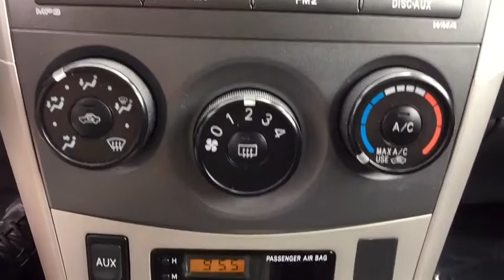2010 Toyota Corolla Monument, Pueblo, Castle Rock, Woodland Park, Colorado Springs, CO P354A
White  2010 Toyota Corolla available in Colorado Springs, CO at Pikes Peak Acura. Servicing the Monument, Pueblo, Castle Rock, Woodland Park, CO area.

Recent Arrival! White FWDbrbrbrAwards:br * 2010 KBB.com Best Resale Value AwardsbrReviews:br * If your vehicular preference is for a modest but fuel-efficient and (presumably) reliable compact sedan from a trusted Japanese brand, this may be an excellent choice. Source: KBB.combrbr**Price Includes a $689 Dealer Handling Fee**